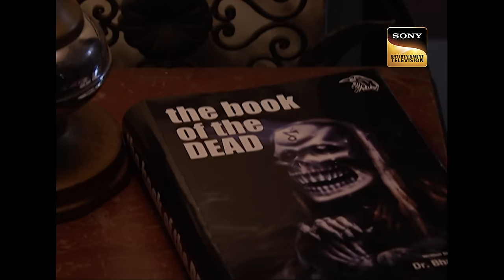Deewan Mansion में बस गई एक बुरी आत्मा | Aahat | Bhram | Full Episode | 1 Feb 2024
Joy receives a call from his favorite author, Dr. Bharot. Joy travels to Shikarpur in order to see his hero, Dr. Bharot. Joy consents to spend the night in the haunting Deewan Mansion because he wants to work with Dr. Bharot, his hero. In Deewan Mansion, Joy encounters Zara, who is looking for her brother, who vanished there. Will Joy be able to stay at Deewan Mansion for the night?

Show Name: Aahat Season 5
Ep.: 31
Cast: Karan Oberoi, Ved Thapar, Phalguni Parekh
Producer: B. P. Singh, Pradeep Uppoor

About The Show:
Viewers will witness the most blood-curdling horror that will keep them on edge at all times. Horror will get ghastly, mysterious and spine-chilling like never before, with the return of Aahat. This content will showcase the existence of the supernatural in the most innovative and cryptic manner. A unique amalgamation of high drama, mystery and horror, the show will entertain and haunt the viewers.

एक Bride और Haunted Shadow का राज़ | Aahat | Bhram | Full Episode | 31 Jan 2024